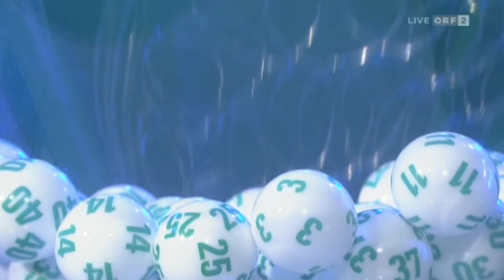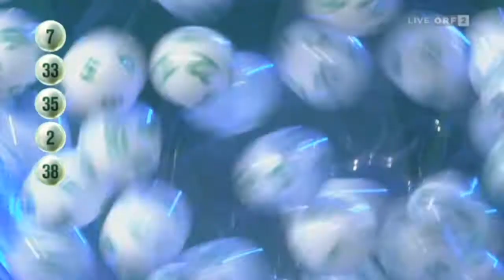Lottoziehung 6aus45 und Joker vom 15. 3. 2015 in ORF2